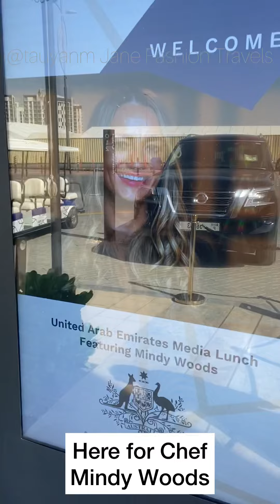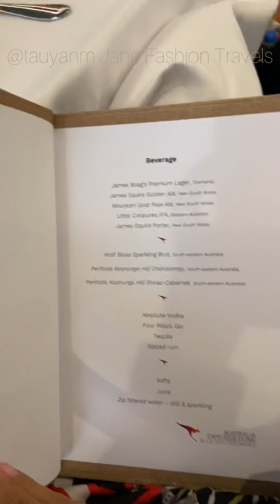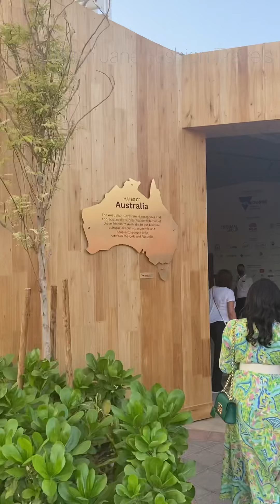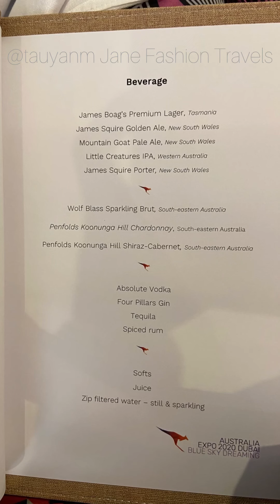Media Lunch Chef Mindy Woods Australia Pavilion | Jane Fashion Travels